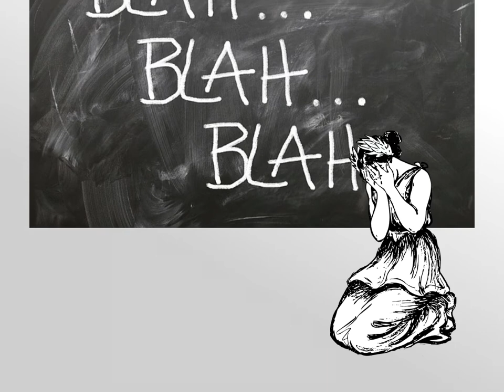T-dikt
En dikt där alla ord börjar på T. Uppläst och illustrerad av mig: Lena Svedberg.